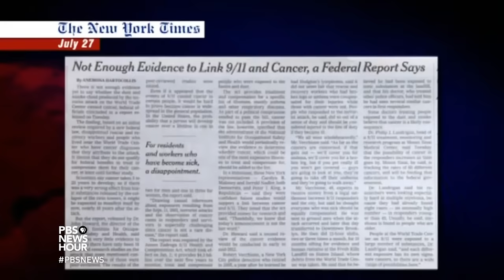How funny man Jon Stewart became a serious influence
Called the nation's "satirist in chief," Jon Stewart’s comedic rants and skewering of the daily news have had far-reaching influence on media and politics. Now he's leaving The Daily show after 16 years. Jeffrey Brown looks back at Stewart’s impact.